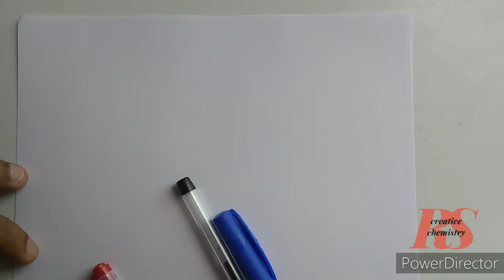11,sci,chemistry (L-6) (ઉષ્માગતિશાસ્ત્ર)(ઉષ્માધારીતા)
ઉષ્માધારીતા